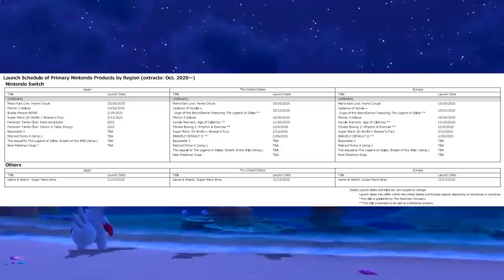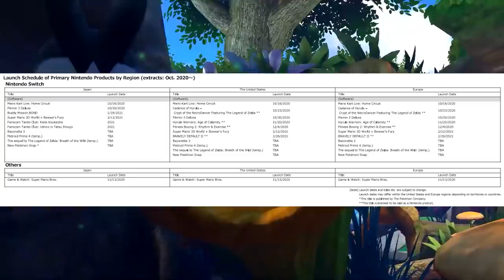Nintendo's Latest Updated Release Slate for Switch 2021!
We get updates on Nintendo's biggest titles in the pipeline. When can we expect to play any of these huge games on Switch?